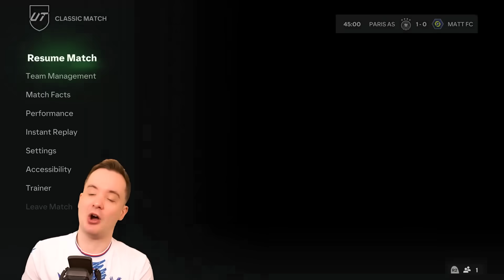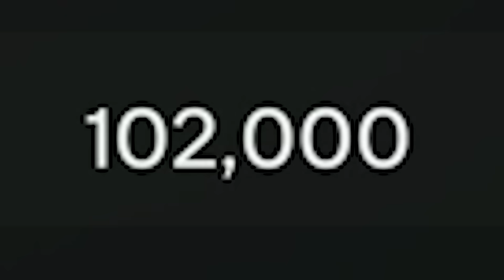Very Lucky Before Super Sunday... On a Monday!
FC 24 Ultimate Team Pack Opening RTG By Twosync...